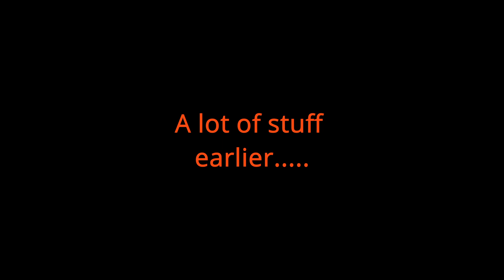The Mining Episode! | Minecraft | Let's Play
The trio after establishing a base inside the Big-Big, decide to push on and explore the tunnels around it. All the while finding heaps of treasure to mine. Now if they could just stay alive long enough to return home with it!